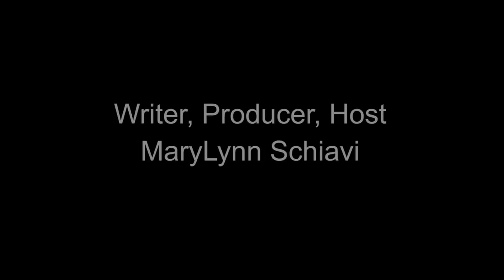NJMTV featuring Scenic Landscaping